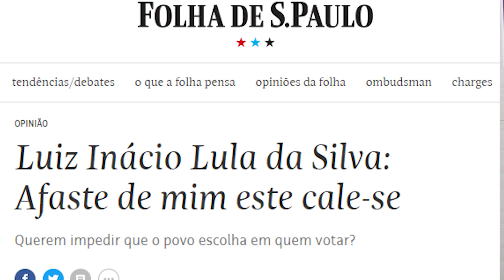Artigo de Lula na Folha HUMILHA golpistas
A pena é mais poderosa do que a espada. Essa premissa já foi muito desdenhada pelos energúmenos que não conhecem o poder das palavras por não saberem usá-las. Lula, porém, em sua caudalosa sabedoria intuitiva, que resgatou milhões da pobreza e da miséria e pôs o país no mapa-múndi, comprova essa máxima popular como poucas vezes se viu com artigo recém-publicado no jornal Folha de SP sob o sugestivo título “Afasta de mim este cale-se”.